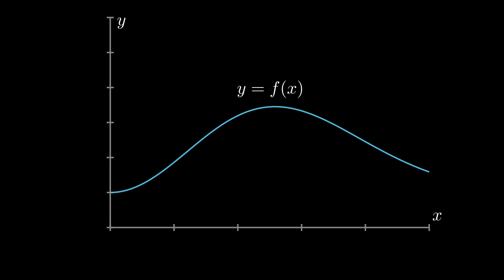Integral as area under the curve.(source code in description)